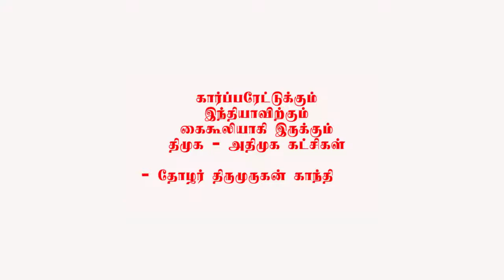DMK ADMK கார்ப்பரேட் கைக்கூலிகள் | Thirumurugan Gandhi Speech